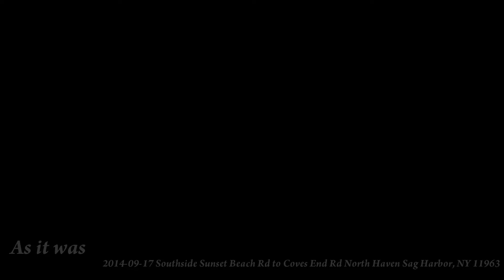2014-09-17 Sunset Beach Rd to Coves End Rd South Side of North Haven Sag Harbor, NY 11963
Click on the Settings button under the video window and then change the setting to 1080 HD or 720 HD from the default setting which is auto. Then hit the pause button and and drag the slider back to the beginning and hit play. The video will play in Hi Def.